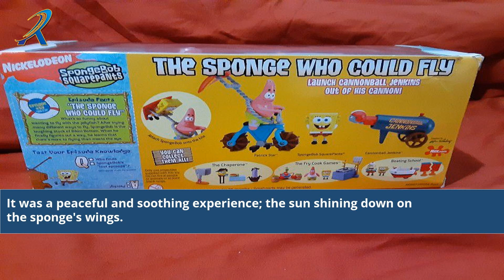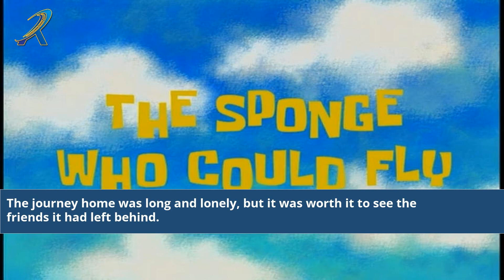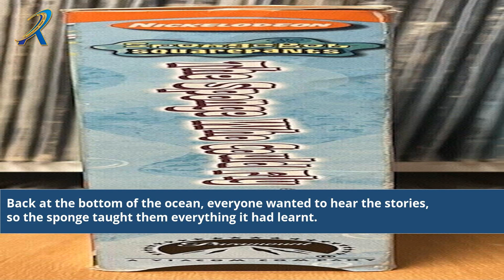The Sponge Who Could Fly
why is the sponge who could fly a lost episode
spongebob squarepants the sponge who could fly a new musical
cast of spongebob squarepants the sponge who could fly
spongebob squarepants lost episode the sponge who could fly
spongebob the sponge who could fly the lost episode
opening to spongebob squarepants the sponge who could fly 2003 vhs